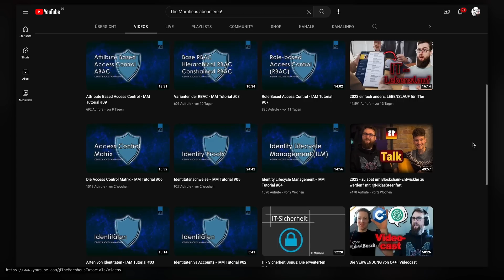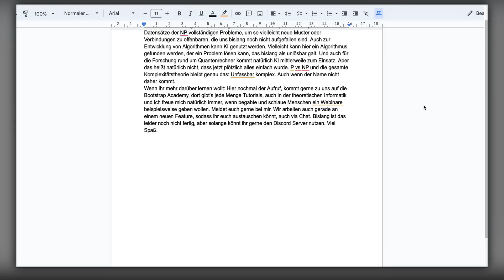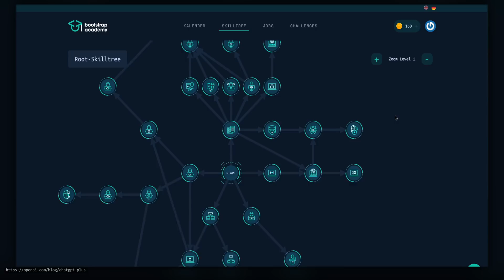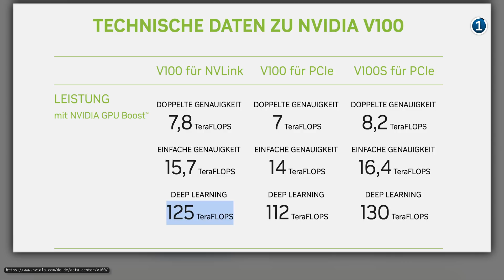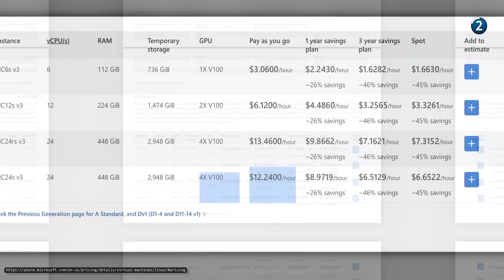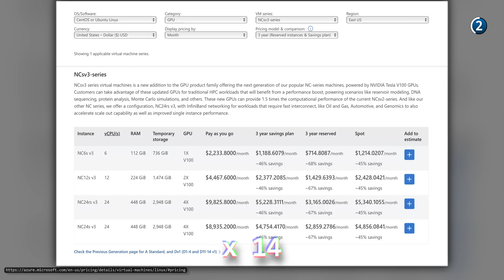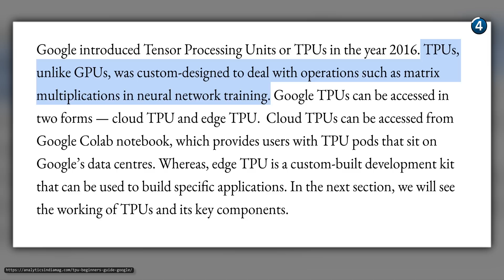Warum ChatGPT selbst bauen keine Option ist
Anmerkung: Die Parameter von GPT4 wurden geschätzt und seither als nicht korrekt betitelt. Leider liefert OpenAI seit einer Weile schon nicht mehr wirklich gute Insider Infos (wie beispielsweise ein echtes Papier). deswegen
Es reicht aber trotzdem um meinen Punkt zu bestätigen für dieses Video und eine Schätzung geben zu können.

*Kapitel:*
00:00 Vorwort
02:00 Einleitung
02:36 Die Zahlen im Training
06:03 Wieso Microsoft ein wertvoller Partner ist
09:24 Entwicklung in diesem Bereich
11:57 KI Chips
13:37 Schlusswort